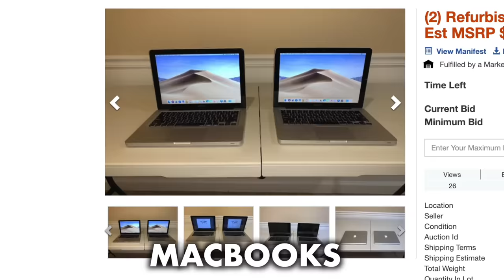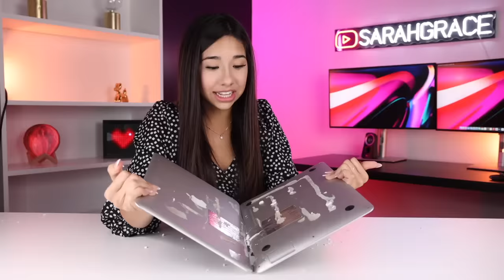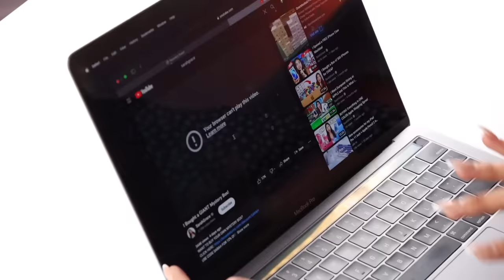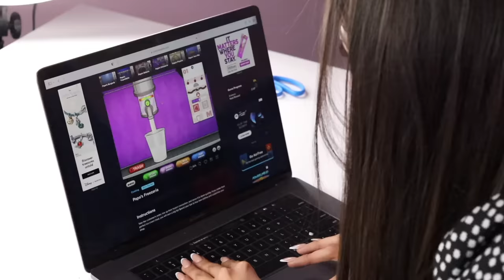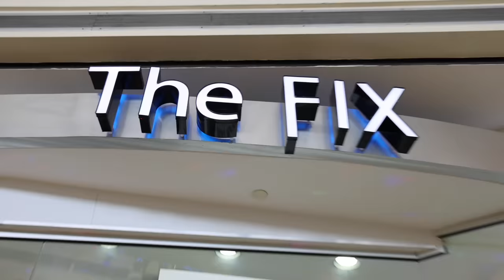I Bought a Stack of MacBooks for CHEAP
In today’s video, I bought a giant pile of MacBooks for super CHEAP! This was a crazy video and I was hoping to get some really good steals and deals. What did you think of the giant box of MacBooks? Was it a good deal or did we get scammed with this unboxing? Should we buy another box of iPhones as well? Hopefully, you guys enjoyed this video if you did, please give it a HUGE thumbs up!

Instagram ➸ itssarahgrace

Age: 19
Birthday: 8/13/03
Editing Software: Final Cut Pro
Camera: Canon Canon R

Edited by Rebecca Sanchez Vega